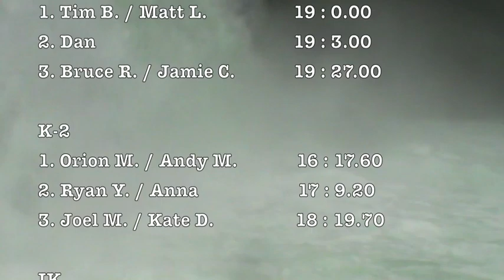2011 NW Creeking Comp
A few highlights from the 2011 Northwest Creeking Competition on the East Fork of the Lewis River, WA. Thanks to Drew Eastman for the video footage.